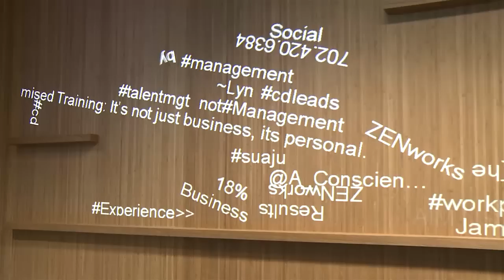Australian Institute of Management | Case Study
AIM was moving their Sydney office and looking to integrate their operations into a national business. They partnered with Optus to look at their IT infrastructure and telephony requirements and now have improved reliability, with a blended cloud/in-house solution, and updated technology to reflect the nature of education today.